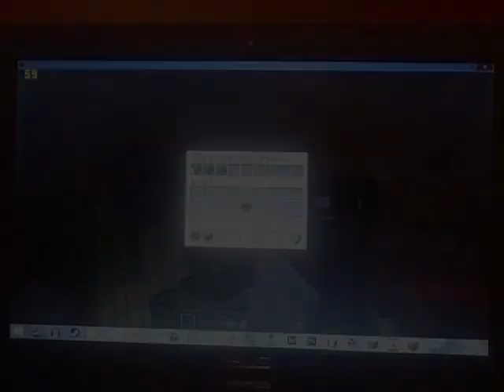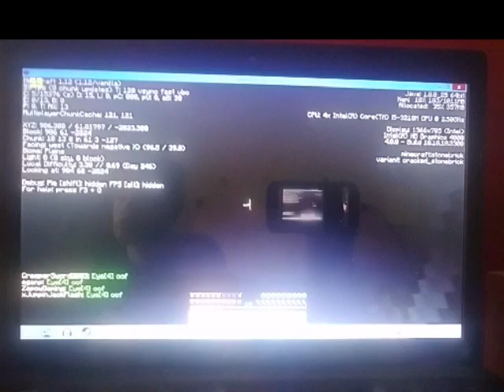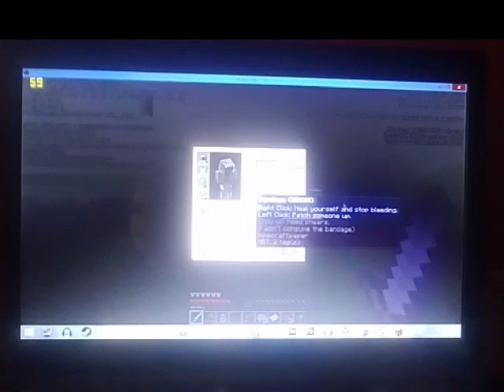(MineZ) Krubera Vault Playthrough Part 1 (Invaders!)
How many times do we have to encounter Bandits before we can even attempt the dungeon?